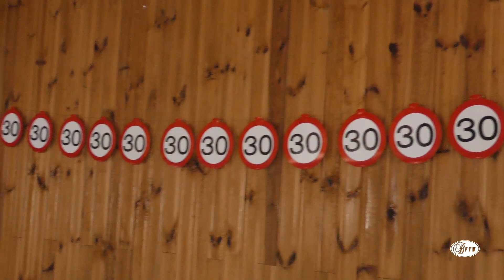Bősárkányi Idősek Klubja fennállásának 30. évfordulója